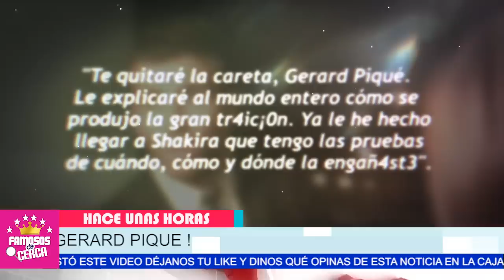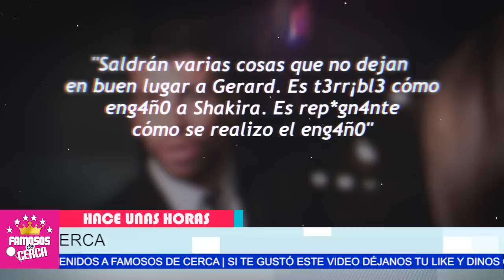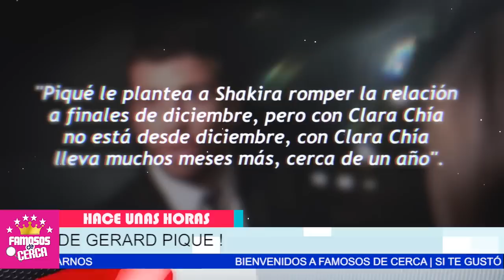😱 ¡ 𝗨𝗟𝗧𝗜𝗠𝗔 𝗛𝗢𝗥𝗔 Shakira Le Hace 𝗘𝗦𝗧𝗔 𝗣𝗥𝗢𝗠𝗘𝗦𝗔 a Gerard Pique No Se Lo Esperaba ! 💥⚠️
Shakira le va a hacer los dias dìficles a Gerard Piquè todo lo que le ha hecho.

 BIENVENIDOS!!!
chismes de farandula
escandalos
De primera mano
noticias
famosos mexicanos
mexico
el gordo y la flaca
estados unidos
farandula 2021
entretenimiento
farandula mexicana
chismes de famosos 2022
ventaneando
famosos
un nuevo dia
espectaculo
Hoy